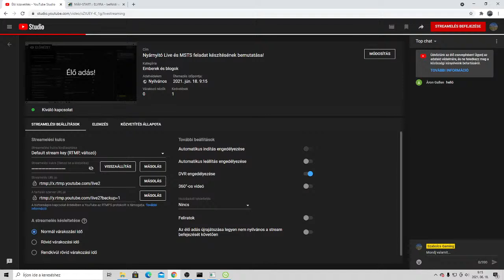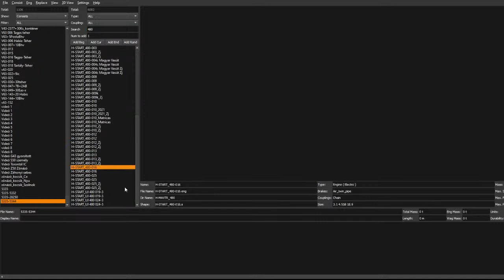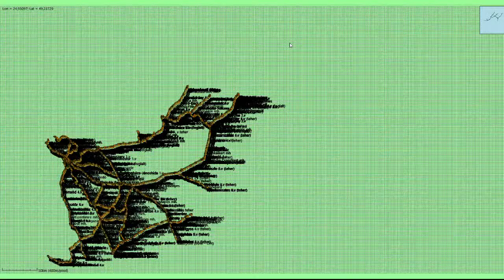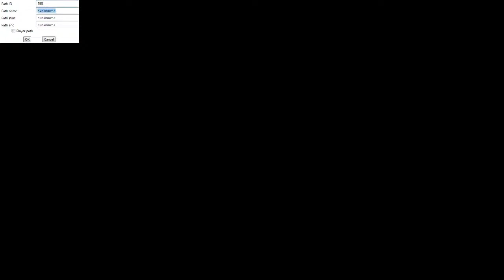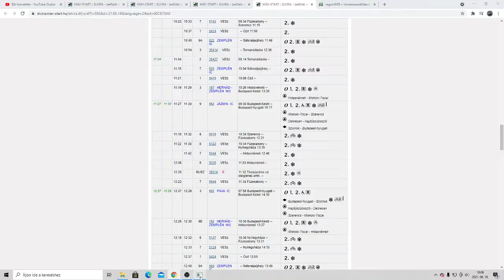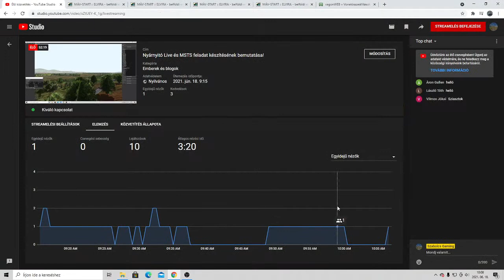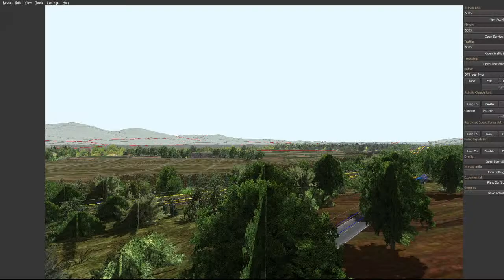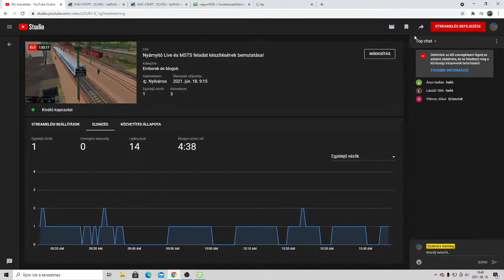Nyárnyitó Live és MSTS feladat készítésének bemutatása!